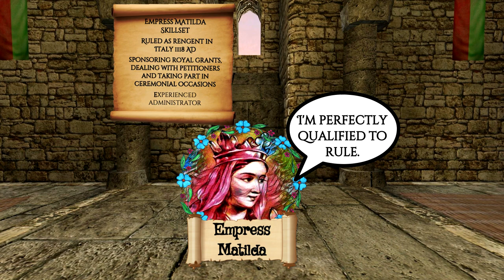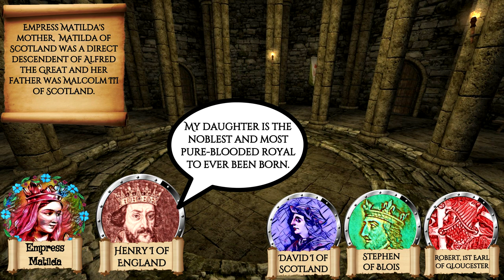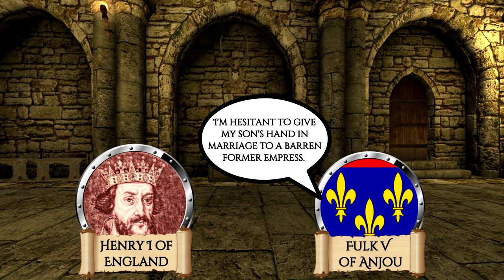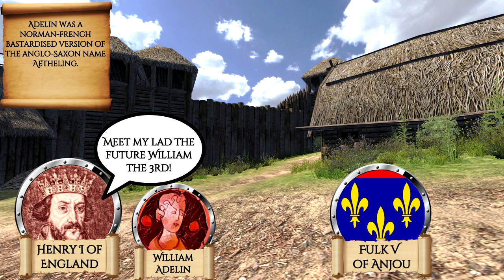The Anarchy, civil war in England and Normandy part 1.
The Anarchy was a civil war in England and Normandy that started in 1135 and ended in 1153, the main reason for the conflict was that King Henry the 1st of England died without a male heir and his chosen successor his daughter Empress Matilda was unsuccessful in claiming the throne.

Her cousin Stephen of Blois claimed the throne kickstarting the civil war known as the Anarchy.

Part one on the series of the Anarchy.

Footage created from Attila total war and Thrones of Britannia

Music from YouTube's music library.

Audio created and recorded with Audacity.

Game footage captured with Nvidia Geforce experience

Mods used-Aztec Graphics, Olympian Battle camera,

Sources-

Matilda, Empress, queen, warrior- Catherine Hanley

Stephen and Matilda, the civil war of 1139-53- Jim Bradbury

Historia Anglorum: The History of the English People-Henry of Huntingdon

Gesta Regis Stephani - The deeds of King Stephen.